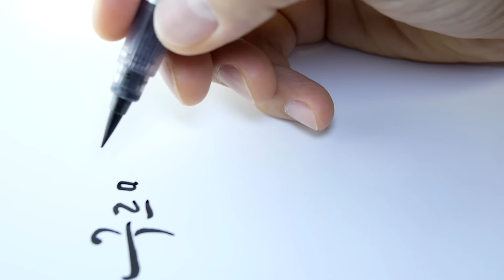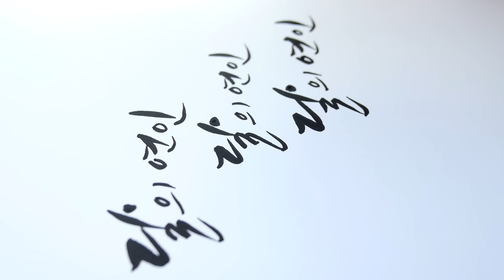ASMR 구르미그린 달빛/달의연인 캘리그라피 (연습)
EF촉입니다. 잉크는 오로라 블랙

종이는 밀크지 120g짜리이며 인터넷 검색으로 구입가능합니다.

영상은특별한 일이 없는 이상 매일 오후3시 전후로 업로드 됩니다.

100% 다 그리지는 못하고 있지만..